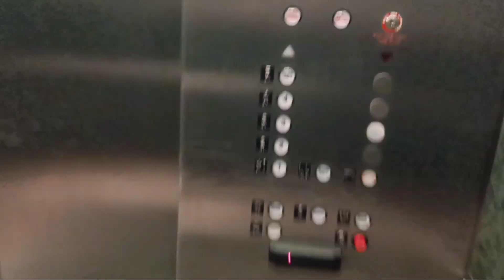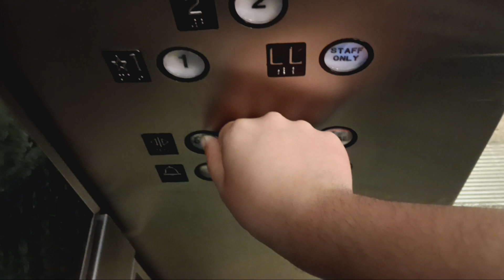Westinghouse traction elevators at the American Museum of Natural History (Manhattan, NY)